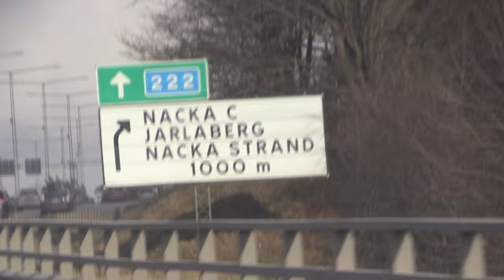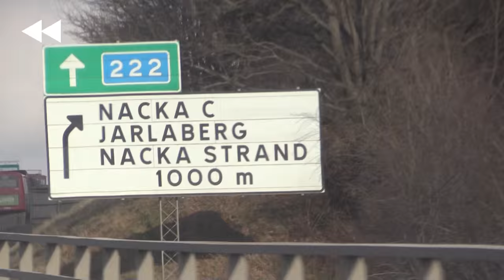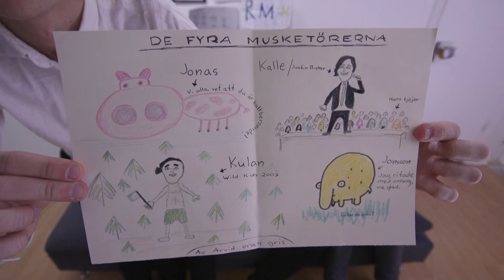RMMS FILMSKOLA OCH JONSSONS NYA GÄNG - Vlog #16